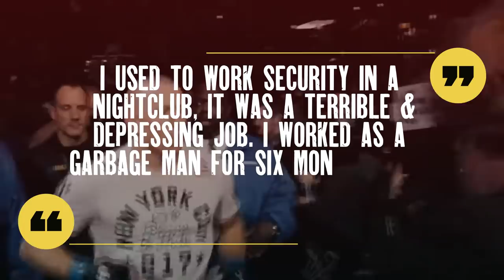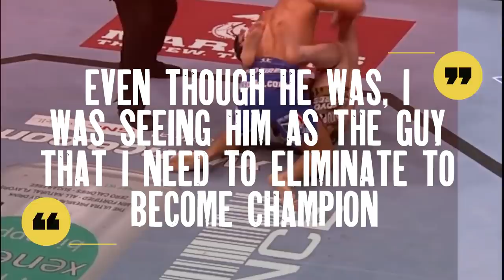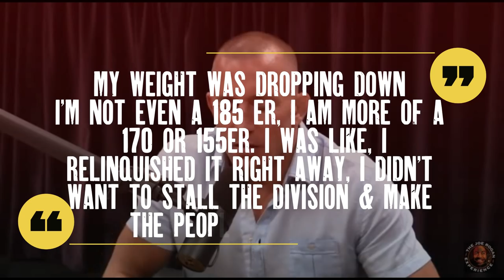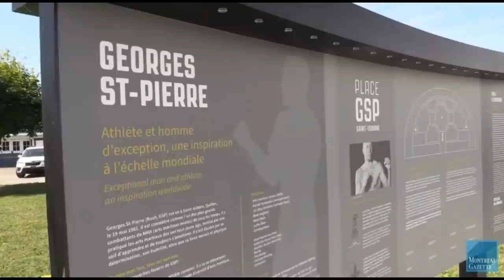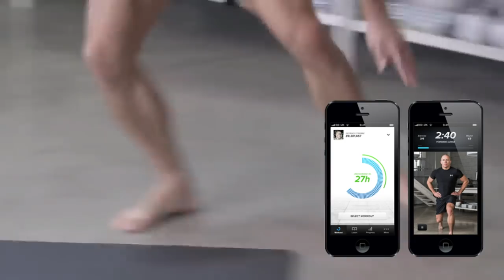Georges St Pierre GOAT Career, Party Lifestyle and Insane Net Worth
Welcome back to Athlete Central!  Today we have one of the GOATS if not the GOAT of MMA, Georges Rush St-Pierre.

George Rush St. Pierre is a retired former UFC fighter. He holds an MMA record of 26 wins, 2 losses. GSP is regarded as one of the greatest MMA fighters of all time. His list of honors includes being the greatest ever welterweight champion of the UFC, defending it for a record 9 times. After a 4 year hiatus, GSP returned to the UFC and Became the Middleweight champion by defeating Micheal Bisping.  He is a famous personality in the MMA scene as he is regularly active in the development of other young fighters. GSP has also appeared in several TV shows and movies, his most recent being the marvel series- Captain America – the falcon & the winter soldier. He is also amongst the richest MMA fighters of all time. GSP currently lives in Montreal Quebec with his family & son & is involved in fitness/MMA initiatives & businesses in Canada.

What do we know about GSP outside the Octagon? He likes to party it up and have a good time.  Of course, our humble champion keeps it classy. Where does he live? Is he single? We will answer all of these questions in the video.

Sit back relax and enjoy today's video as we delve into the Hall of fame career of Georges St Pierre.